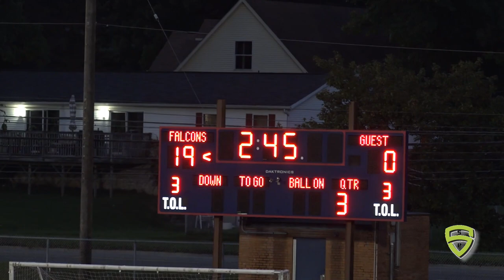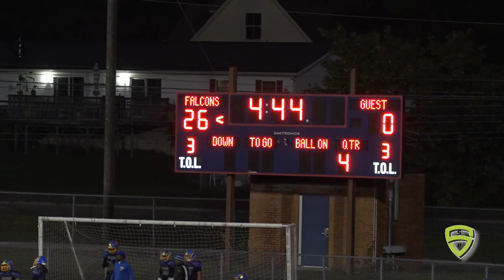Michigan Warriors vs Southfield Falcons 9 28 19